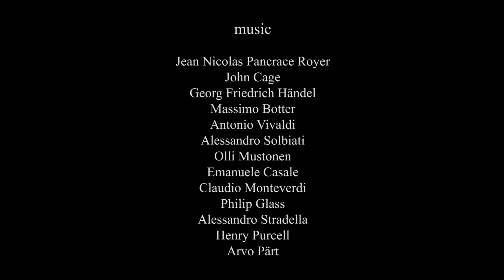Highlands and Sea Promo - Catrani Astronio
Laura Catrani, voice
Claudio Astronio, harpsichord and organ

HIGHLANDS and SEA
Promo

Massimo Salvucci, video maker

Sala Pamphili, Rimini
Sagra Musicale Malatestiana
29/09/2019